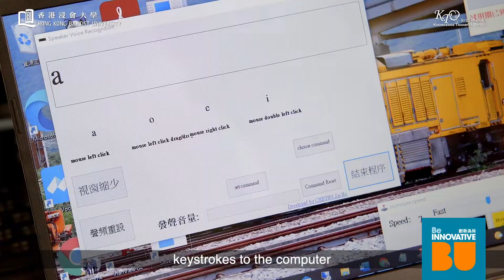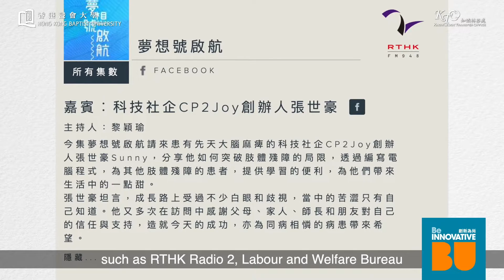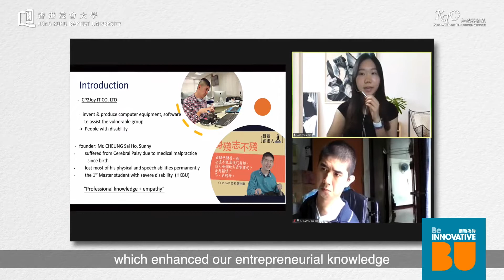HKBU Spin-off Companies Video Series - CP2JOY IT CO. LIMITED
HKBU Academia had successfully received Technology Start-up Support Scheme for Universities funding and formed company. Eight HKBU Spin-off companies will be featured in the video  series and share their experience of translating their research into real business.